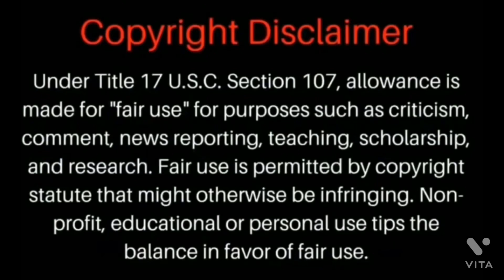My Jazzy Life: we not new to this ! We are true to this foolish!!!! AMEN 🙏